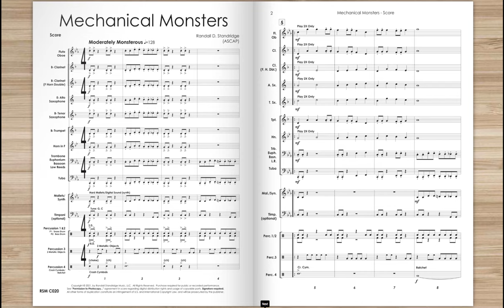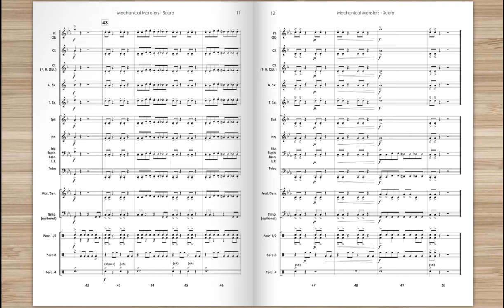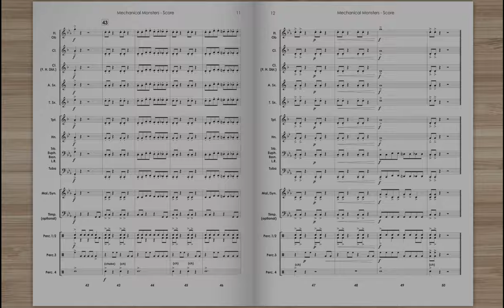Mechanical Monsters (Grade .5, Standridge), Concert Band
Mechanical Monsters was born out of my love of two things:

1)  B-Monster Movies from the 50’s and 60’s.

2)  Teaching Beginning Band

When writing for young band, I always try to ask myself “what would I have LOVED to play at that age?”  In this work, the sounds of metal and gears are used to overlay a repeating, plodding groove that suggests something shambling  it’s way across a darkened countryside, drawing ever closer to the unsuspecting city dwellers, completely unaware of the havoc that is about to befall them.  My younger self would have relished this mental image, and I hope your young band students will too.

Peace, Love, and Music (and imminent destruction, haha!)